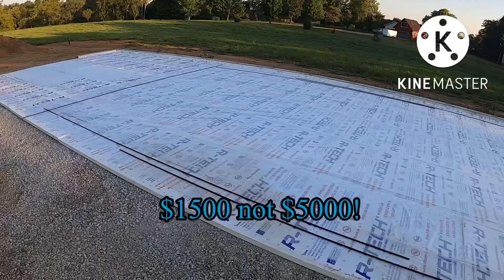Spreading over 100 ton of rock with my Case TR310 for garage floor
Spreading the rock base for my 50x100 garage floor.  We are getting the dirt covered and ready for the foam sheets and radiant floor heating tubes.